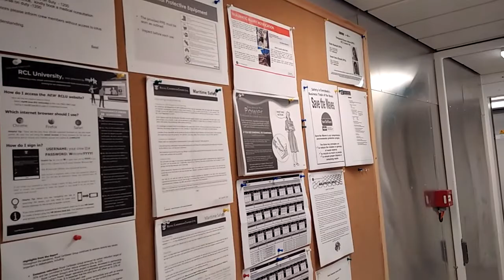Carpenter dek 0 di kapal royal caribbean spectrum ots..tempat perbaikan kursi dan karpet kapal